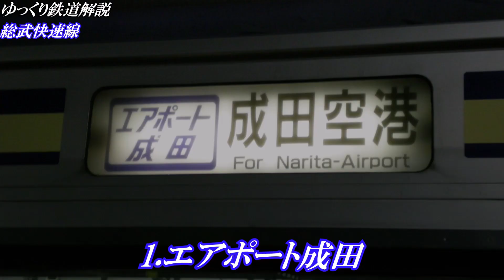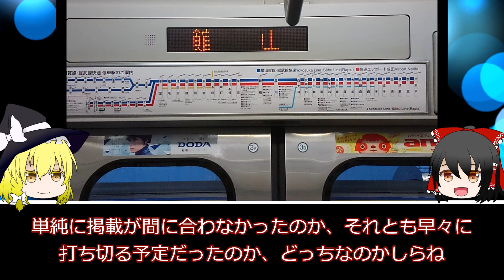【ゆっくり解説】人知れず消えた...総武快速線幻の快速列車とは？【総武快速線】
今回は、総武快速線の「特別快速」と「通勤快速」を解説します
(訂正：総武快速線の停車駅案内にて市川駅が抜けていました、申し訳ありませんでした)

目次
0:00 ご挨拶
0:33 エアポート成田
5:09 特別快速
7:17 通勤快速
9:50 終わりに
10:34 ED

このチャンネルでは鉄道雑学の解説や走行動画を投稿しています